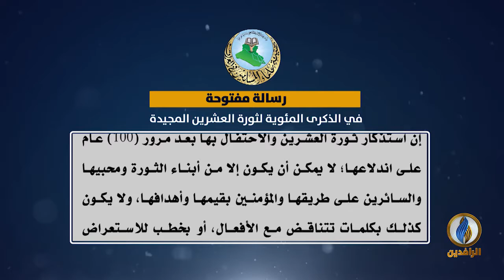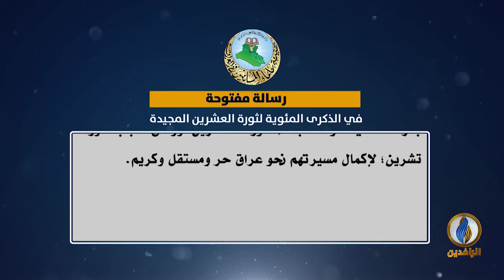رسالة مفتوحة من هيئة علماء المسلمين في العراق بمناسبة الذكرى المئوية لثورة العشرين المجيدة